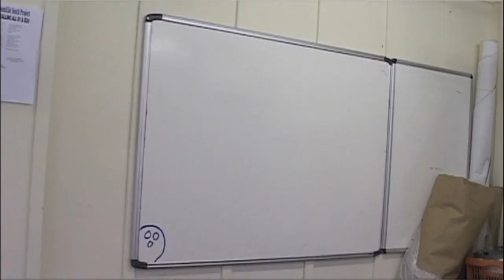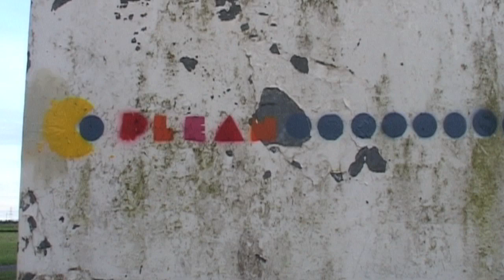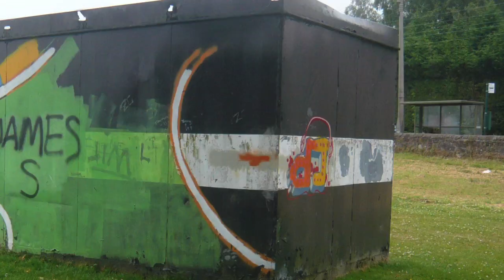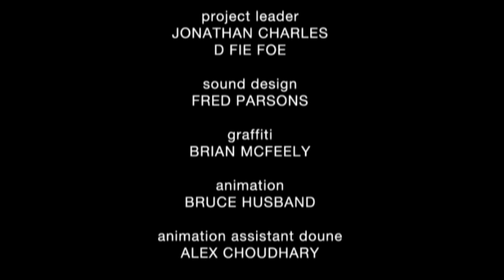graffiti animation paintbomb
graffiti animation & soundtrack created by young people in plean doune & raploch with d fie foe, through the macrobert and stirling council youth services